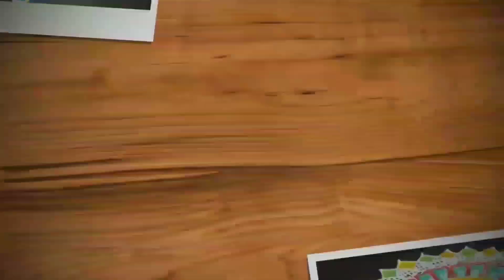Latest traditional kolam | 7-7(3-3-1) dots kambi kolam, sikku kolam |Trendy and traditional rangolis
Hi friends,